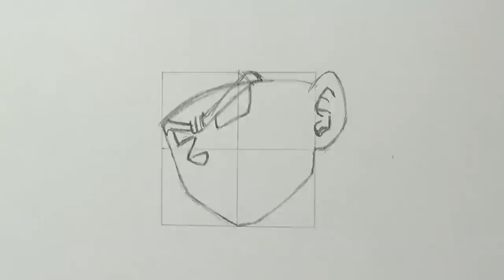Drawing Bardock - Father of Goku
Speed drawing of Bardock, Goku's father. Is he the real legendary Super Saiyan?

square size is 3CM

Paper: Winsor & Newton A4 75g High quality bleedproof marker

Eraser Stick (Or cheaper alternative

Layout and illustration paper MANGA 80 g, A3 - Hahnemuhle Fineart